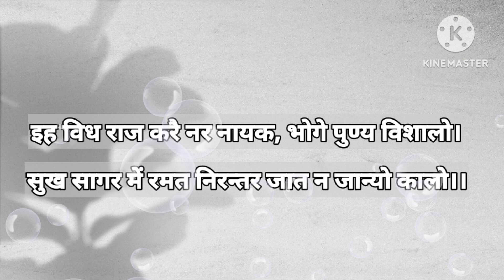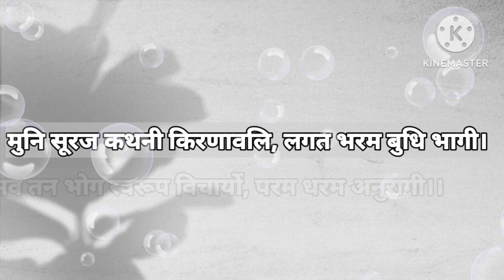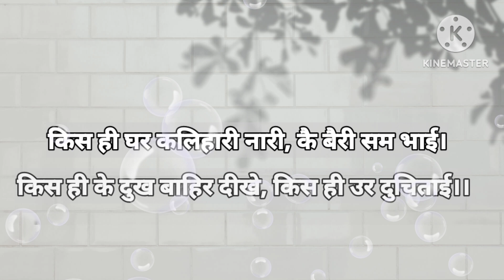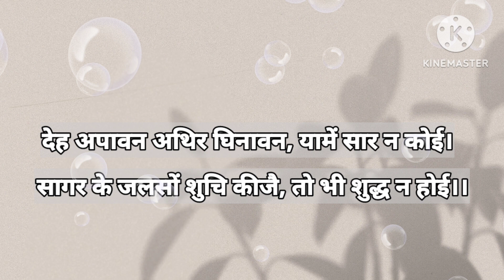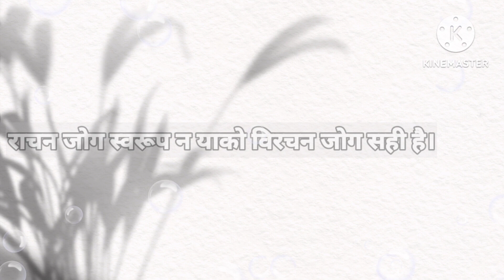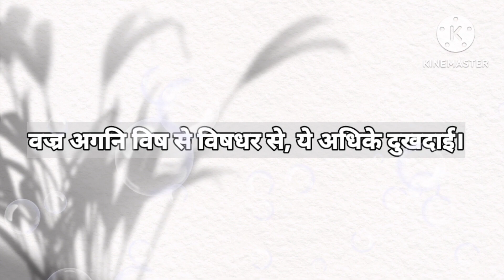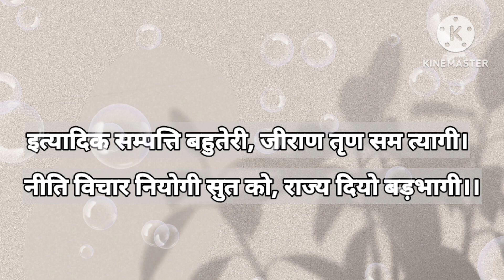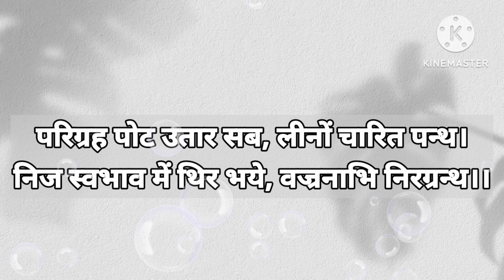वैराग्य भावना-पण्डित भुधरदास जी, आध्यात्मिक पाठ।